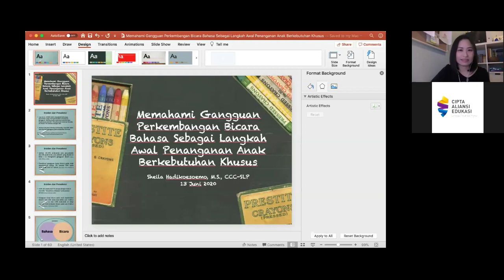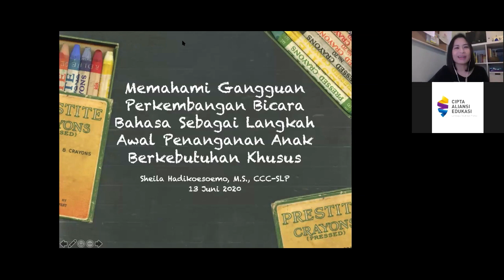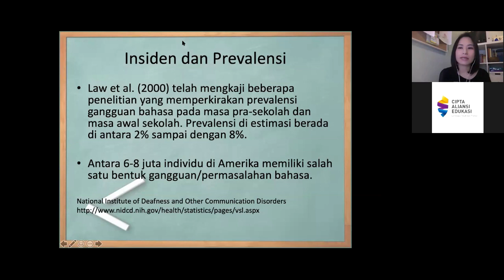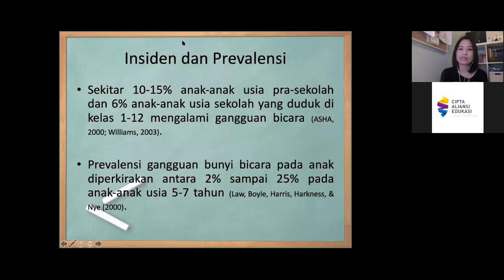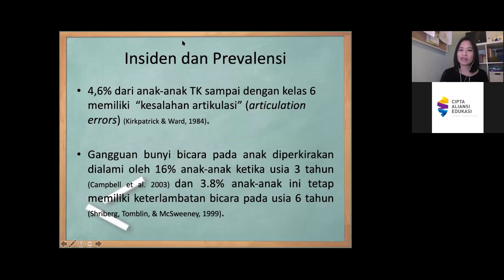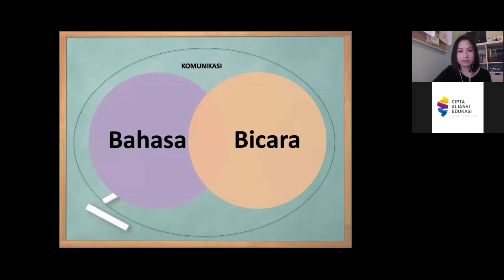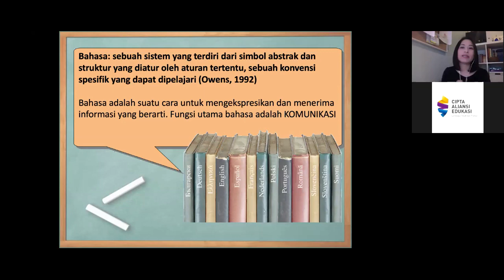Memahami Gangguan Bicara Bahasa - CAE Webinar bagi Pendidik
Apa yang dimaksud dengan Bahasa? Apa saja yang termasuk dalam area Bahasa? Apa yang dimaksud dengan Bicara? Apa komponen dari Bicara? Apa yang dimaksud dengan keterlambatan bicara (speech delay)? Apa pula yang dimaksud dengan gangguan berbahasa (language disorder)? Lalu apa yang dimaksud dengan language impairment? Bagaimana dengan permasalahan bahasa karena perbedaan bahasa yang digunakan di kelas atau di rumah sehari-hari?

Webinar CAE kali ini membahas tentang permasalahan dalam perkembangan bicara-bahasa pada anak. Para pendidik akan belajar aspek penyusun komunikasi secara jelas dan mudah dipahami dari seorang pakar di bidang Communications Disorder, Sheila Hadikoesoemo, M.Sc, CCC-SLP (Certificate Clinical Competence - Speech Language Pathologist).

Untuk versi lengkap dari video belajar "Memahami Gangguan Bicara-Bahasa" ini dapat diakses melalui kanal E-learn CAE

Cipta Aliansi Edukasi memberikan pelatihan-pelatihan bersertifikat kepada para pendidik (orangtua, guru, pemerhati anak, caregiver, dan profesional) di bidang tumbuh kembang dan pendidikan anak dengan berbagai permasalahan belajar.

Facebook: Cipta Aliansi Edukasi Indonesia